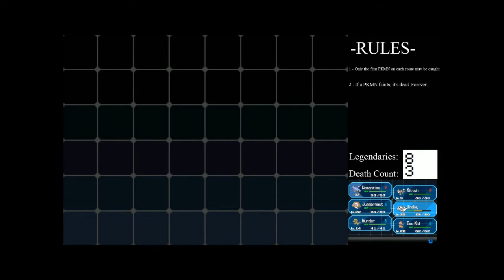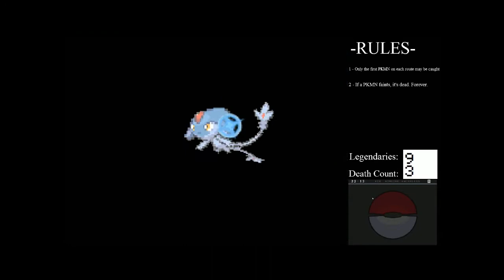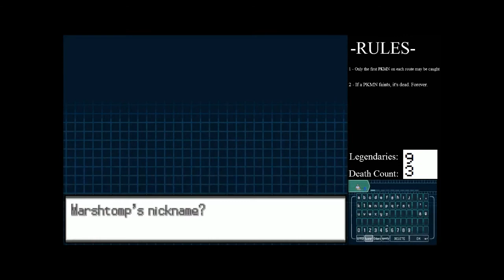White Nuzlocke - 11 - Glorious Axolotl